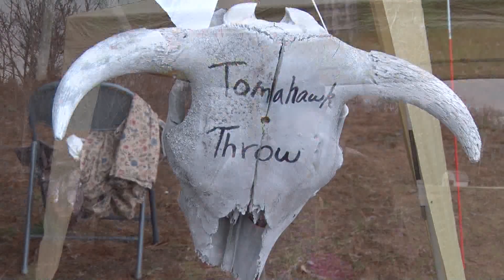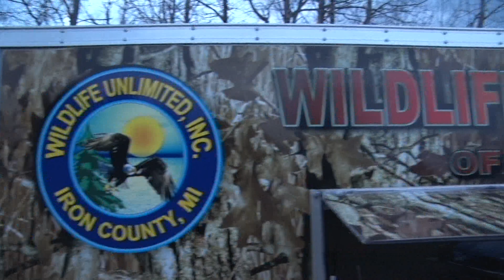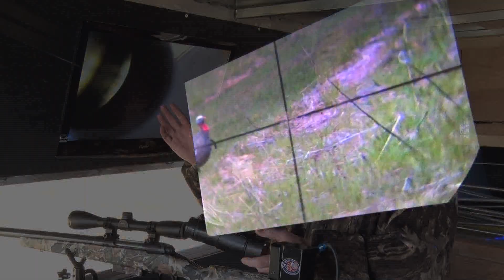Discovering - North Dickinson Rendezvous, Wheelin Sportsmen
A visit to North Dickinson County School for their annual rendezvous. Wildlife Unlimited of Iron County. Wheelin Sportsmen Trailer.